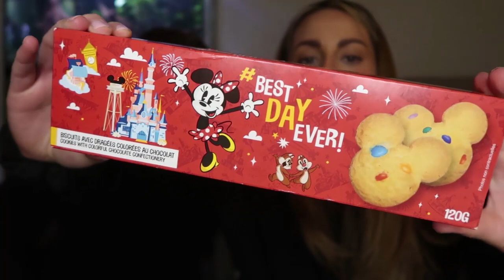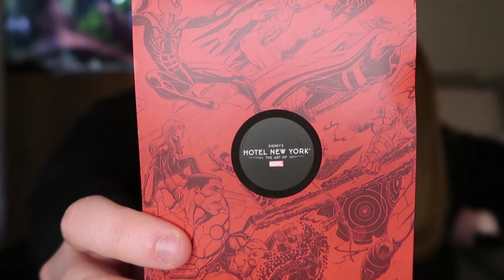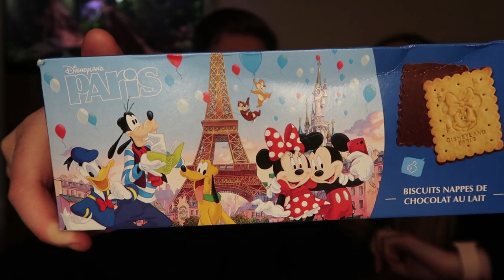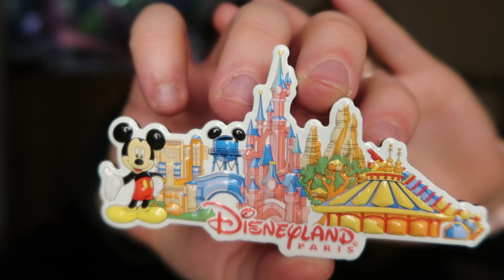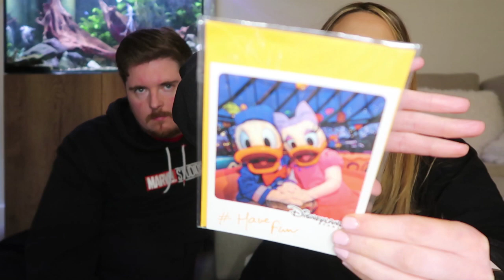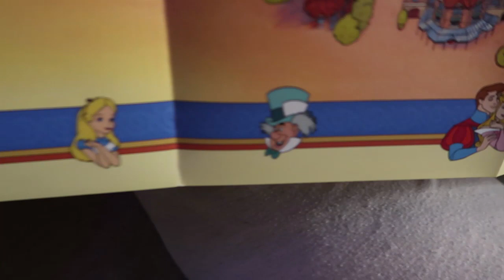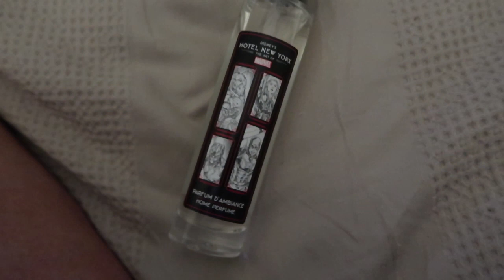Disneyland Paris Haul!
Hey,
We recently took a trip to Disneyland Paris and thought we would share what we picked up!
Ross & Kellie